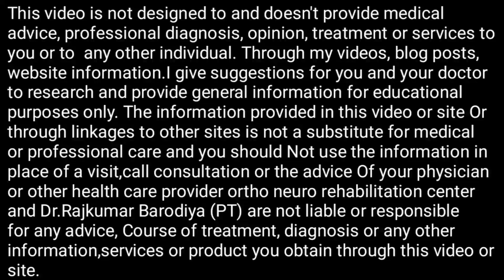leg cramp पैर में ऐंठन तुरंत कैसे खत्म करें कारण लक्षण जाँच ईलाज सम्पूर्ण जानकारी Cramps Treatment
बिना ऑपरेशन
CerebralPalsy Symptoms Cause Treatment सेरेब्रलपाल्सी (बच्चे जो चल-फिर नही सकते) लक्षण,कारण,इलाज
डॉ. राजकुमार बारोडिया
क्या आप या आपका परिचित लकवा, साईटिका स्लीपडिस्क से ग्रस्त हैं? क्या आपका कोई परिजन गर्दनदर्द, कंधादर्द, कमरदर्द, घुटनों_के_दर्द से परेशान हैं? बच्चा गर्दन नही संभालता,पैर टेढ़े-मेढ़े है,चल-फिर नही पाता, सेरेब्रलपाल्सी से ग्रस्त है, अगर आपके किसी परिवार के सदस्य या परिचित को रीढ़_की_हड्डी_के_फ्रैक्चर के बाद हाथ पैर काम नही करते या कमजोर हो गए है| या हड्डी के फ्रैक्चर के बाद आपके जोड़ अकड़ गए है तो इन सभी बीमारियों का ईलाज अत्याधुनिक तकनीक द्वारा किया जाता है,
डॉ. राजकुमार बारोडिया,
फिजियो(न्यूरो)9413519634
ऑर्थो-न्यूरो रिहेबिलिटेशन सेंटर,
रोडवेज बस डिपो के पीछे,
डेह रोड़,नागौर(राजस्थान)